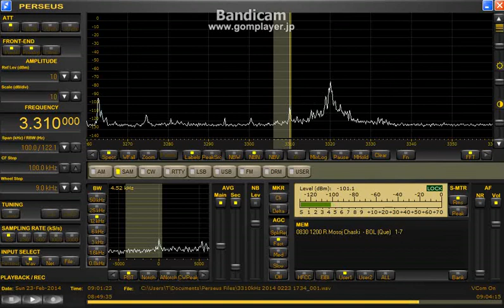3310 kHz Mosoj Chaski Radio / Feb. 23, 2014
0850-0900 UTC